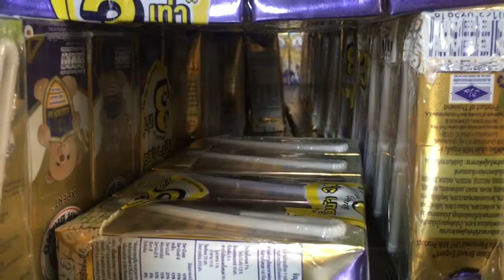สร้างบ้าน(หลังใหญ่) จากกล่องนม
จินตนาการขั้นเทพของน้องสตีลครับ
คุณพ่อคุณแม่พาน้องสตีลไปซื้อนมจืดสำหรับเด็กมาให้น้องสตีลไว้ดื่มตอนนอนและตอนตื่นเช้า

พอถึงบ้านปุ๊บ! อยู่ๆน้องสตีลก็อุ้มกล่องนมออกมาจากลัง แล้วก็นำมาเรียงซ้อนๆกัน?
คุณพ่อจึงเกิดความสงสัย จึงได้เข้าไปถามน้องสตีลว่าทำอะไรอยู่ครับ?

น้องสตีลตอบว่า : สร้างบ้าน หลังใหญ่ๆ ครับ

ว่าแล้ว เราไปชมจินตนาการของน้องสตีลกันได้เลยครับผม

ฝากกดติดตาม กดไลค์ กดแชร์ เพื่อเป็นกำลังใจในการทำคลิปต่อไปด้วยนะครับ